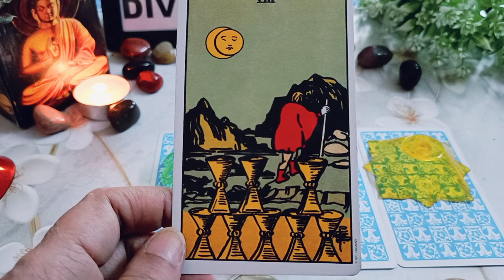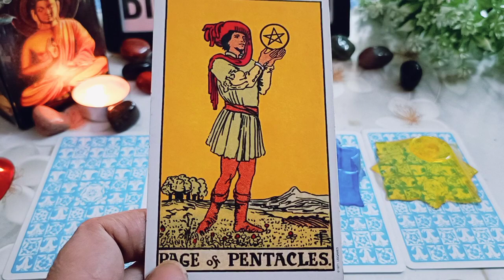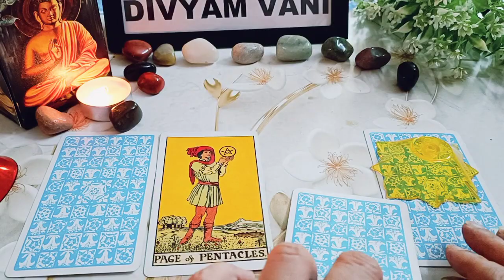YES OR NO READING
manifestation
love life
romance
tarot horoscope
fortune
prediction
crystals
the law of attraction
tarot
love
reiki
spirituality
astrology
how to manifest
create any life you desire
tarot cards
zodiac
tarot readings
daily tarot
psychic
forecast
reading
predictions
life path
raise your vibration
horoscope
healing
chakra
oracle
yes or no
ask anything
will it happen